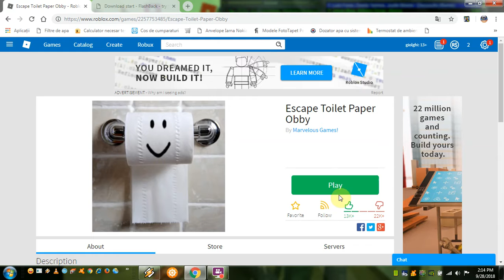roblox escape toilet david